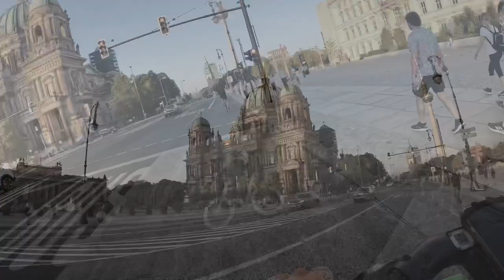Berlin by scooter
Beautiful Berlin streets by scooter
Videography gopro